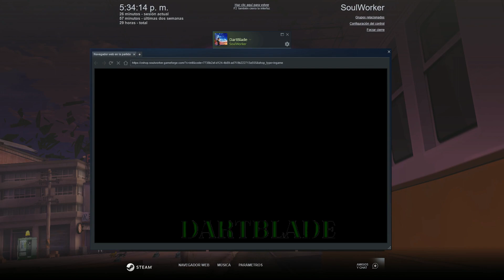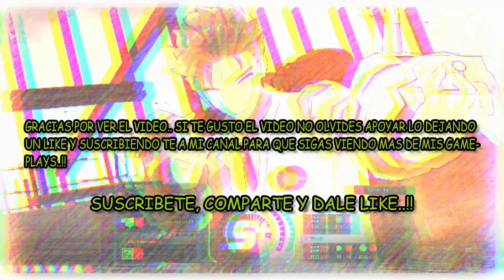EL NACIMIENTO DE UN NUEVO SOUL WORKER JIN SEIPATSU GAMEPLAY ESPAÑOL HD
Soul Worker es un "Acción-RPG" muy entretenido y divertido que cuenta con un sistema de gameplay muy frenético ya que cada "Monstruo o Boss" que aparecen a lo largo de las mazmorras tiene patrones de ataques diferentes con cada monstruo que nos topemos, tiene un historia muy entretenido y buena completamente en español subtitulada.. El juego es muy entretenido jugar lo con amigos o gente de todo el mundo en Raids o mazmorras..!!

My Specs:

Motherboard: Gigabyte B350 Gaming 3

CPU: AMD Ryzen 3 2200G 3.5Ghz (Not OC)

Memory Ram: Corsair Vengeance 8GB DDR4 2400Mhz

GPU: Nvidia Geforce GTX 970 EVGA SSC AXC 2.0 4GB GDDR5

HDD: One 160GB 5200Rpm And Other 500GB Samsung 7200Rpm